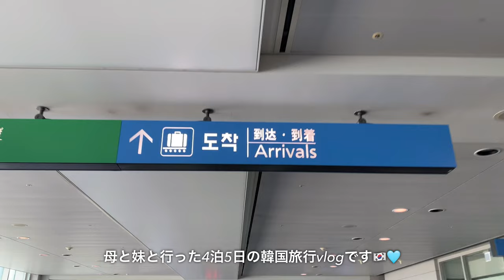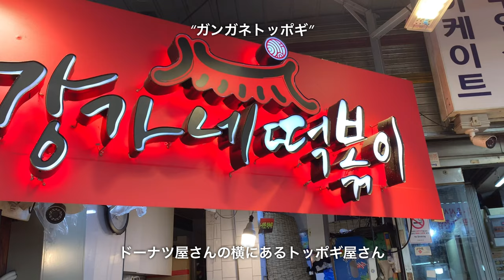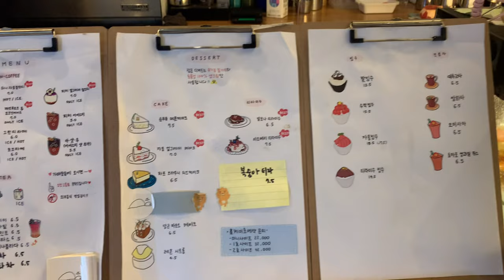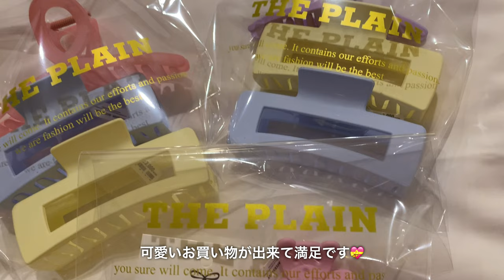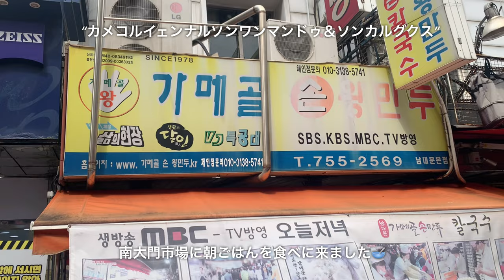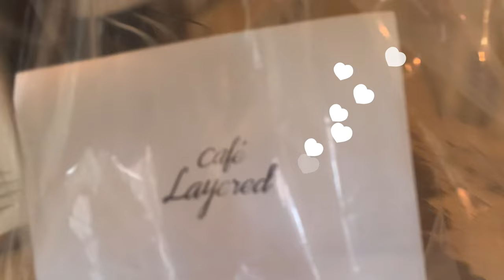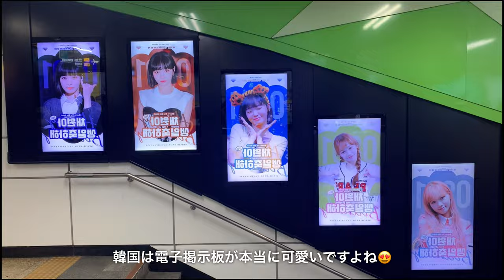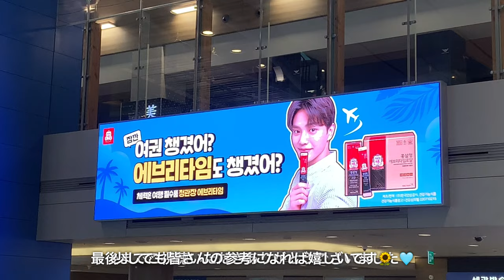【vlog】4泊5日の韓国旅行🇰🇷｜チマチョゴリ体験👗｜韓国雑貨🕯｜カフェLayered🍰｜広蔵市場｜南大門市場｜サムギョプサル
こんにちは、Harp(はーぷ)です🧚‍♀️🍓
4泊5日で韓国旅行に行って来ました🇰🇷

00:23　Day1
02:42　Day2　広蔵市場
04:32　チマチョゴリ体験
10:06　Day3
12:53　cafe Layered
15:31 　韓国雑貨shop　aillangt
16:25　KAKAO FRIENDS cafe
18:05    Day4

Vlogの感想等お気軽にコメント下さい💛